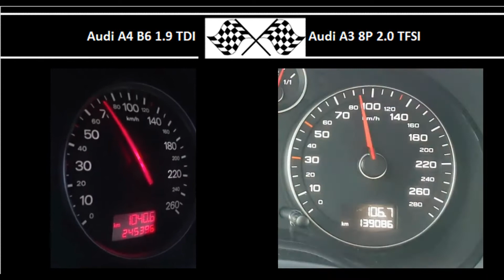Audi A4 B6 1.9 TDI VS. Audi A3 8P 2.0 TFSI - Acceleration 0-100km/h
130HP
310Nm
0-100 in 9.5s

Audi A3 8P 2.0 TFSI
200HP
280Nm
0-100 in 7.1s